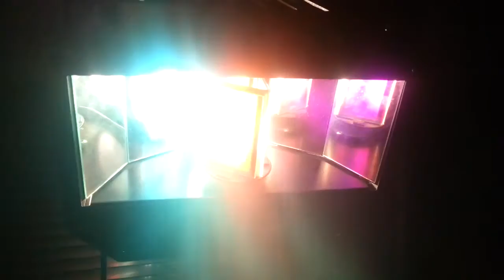Technotronics Tornado Demo - 100W Moonflower Prism Scaner Lighting Effect - For Sale On Ebay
Technotronics Tornado 100W Disco Light Demo, Running Sound To Light.
This Light Is For Sale On Ebay

Recorded Using A Samsung Galaxy SIII LTE.
NOTE: I Do Not Claim To Own Any Of The Songs In This Video!